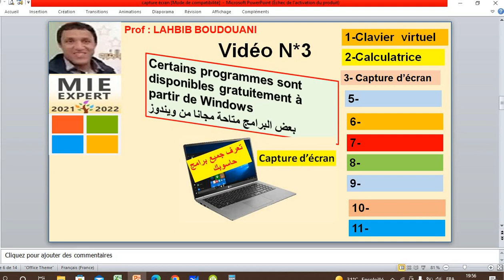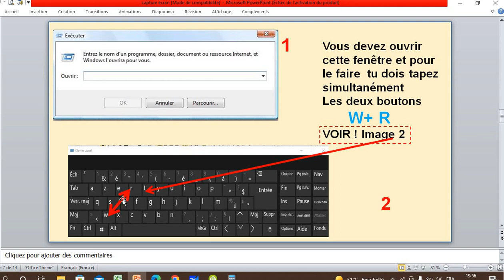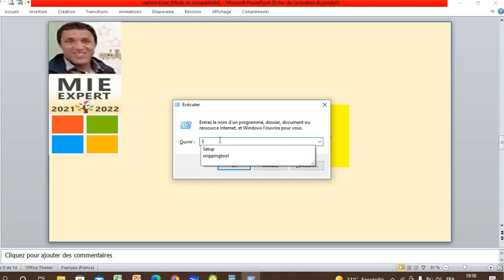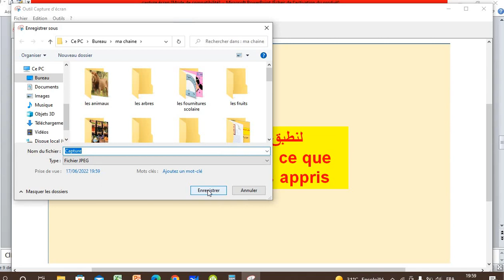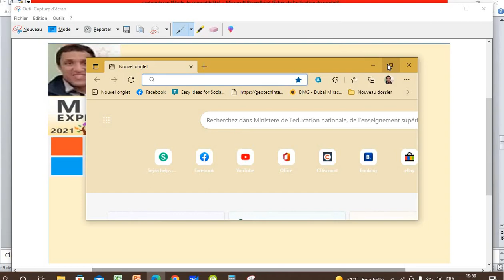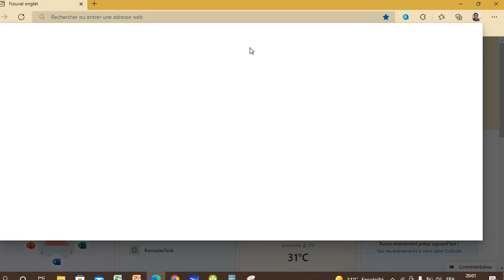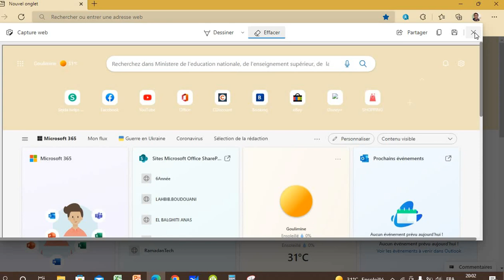tableau des caractères